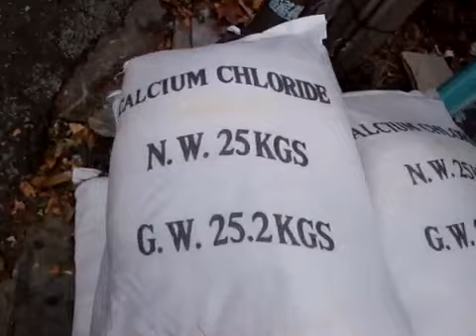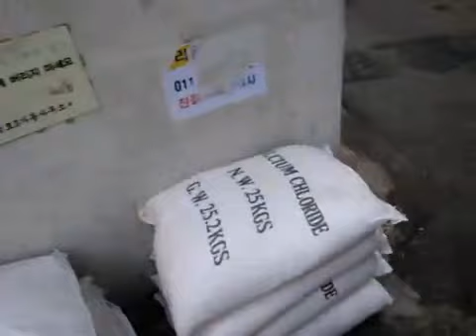Monday Morning Dash To The Local Store For Coffee.mp4